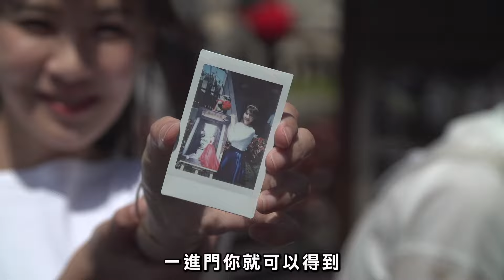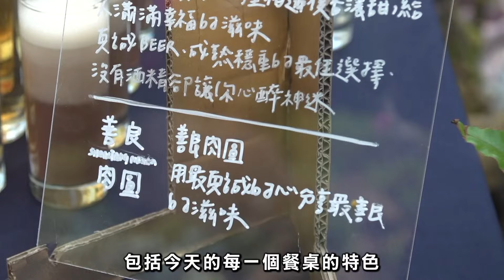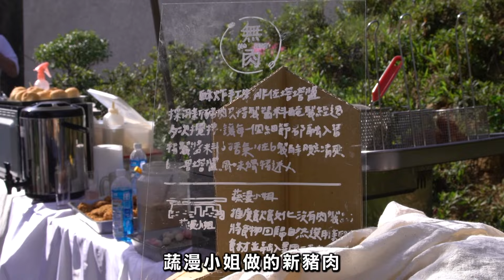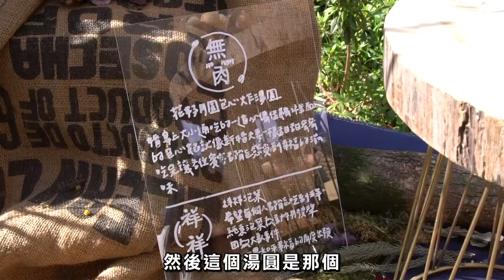完美的無肉蔬食派對婚禮｜蔬果生活誌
(拍攝時間為4/24，非三級疫情期間)
純素的戶外婚禮~也可以很完美.很浪漫!
演出八點檔《生生世世》暖男而備受矚目的曾子益，終於將交往五年多的女友Jackie娶回家了!
婚禮由無肉市集創辦人做策劃，力邀素食小夜市的夥伴們，特製各項婚禮專屬的派對美食，打造出這場以"祝福.永續.純植"為軸心，在台灣最美禪寺"宏願大千世界"舉辦前所未有的零廢棄戶外婚禮